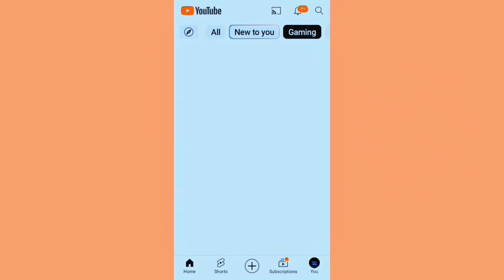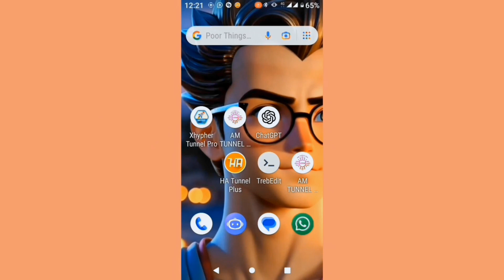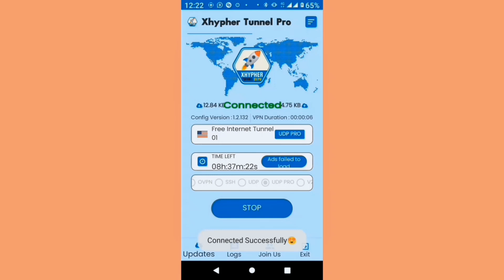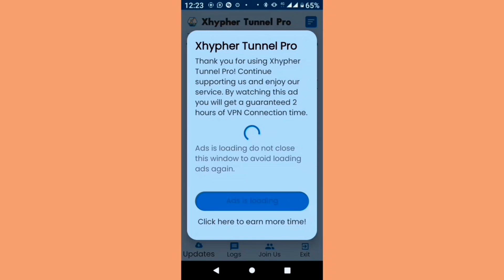Ha tunnel plus Unlimited Data Is Replaced In 2024🎁🎁🎁 🤐🤫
As we are all aware of the cyber insecurities around the globe, it has become a matter of threat to everyone around the country so we have found several ways to fight against it and among the best ways is the use of virtual private networks(VPNs)
Today I'm reviewing how to use xhypher vpn, it's settings and all the things you need to know about it.